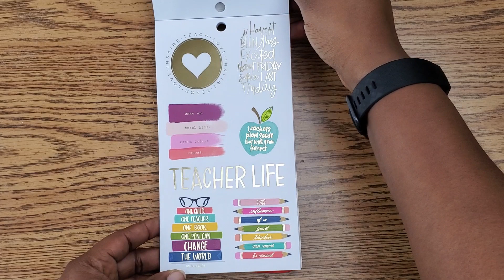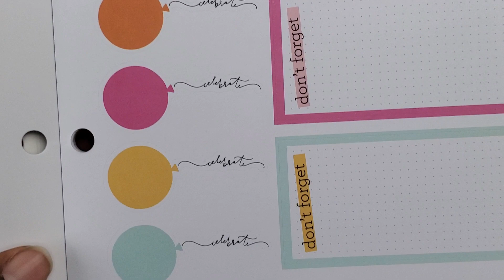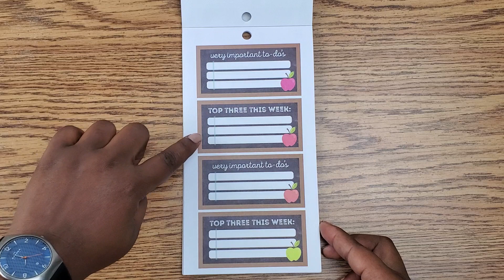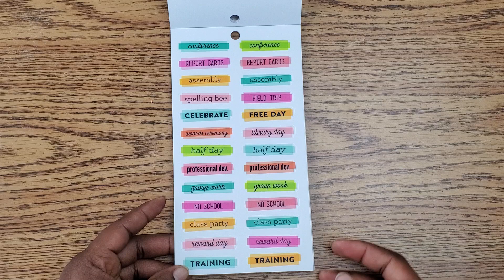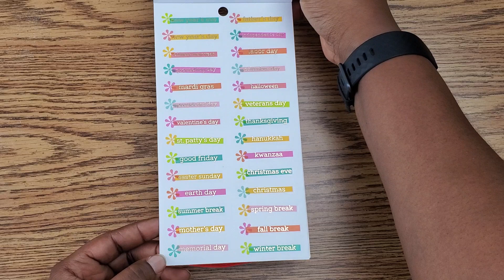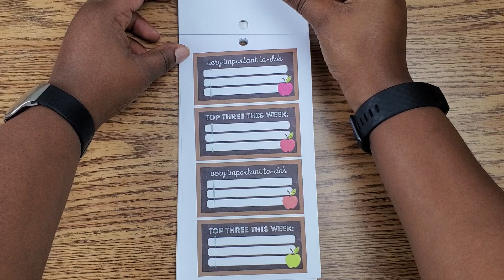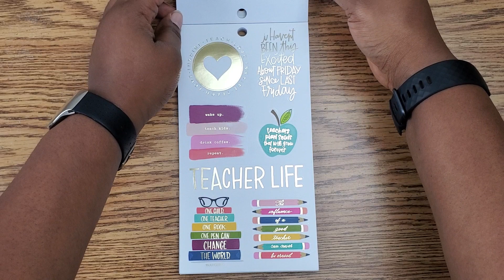2019 2020 MAMBI Teacher Functional sticker book flipthrough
Hey folks! 👋🏽 Here's a flip through of the new Happy Planner Functional Teacher sticker book from MAMBI. Hope you enjoy.

If you would like to get an Erin Condren planner for $10 off, please click the

Join Ebates and get cash back on your online purchases. I've received over $75cash back so far.